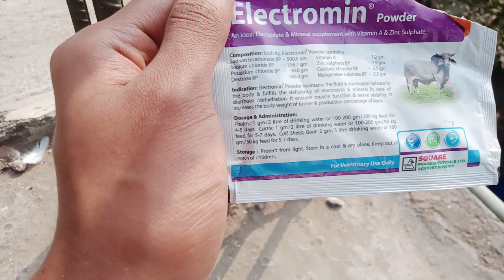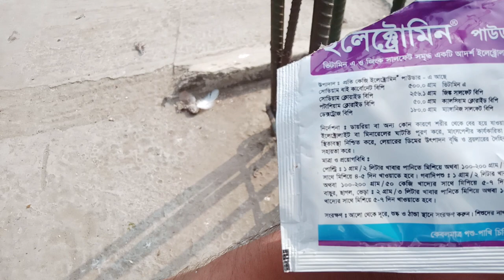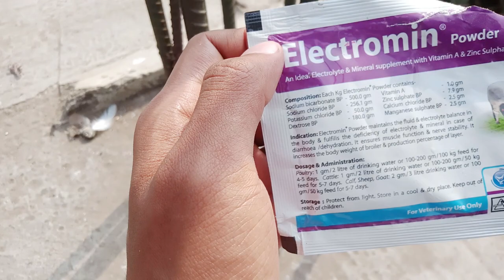কবুতর প্রেমীদের জন্য খুবই গুরুত্বপূর্ণ | electromin powder | Pigeon tips by Teach Al-amin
Important video links here ►►
Please avoid other methods of copying or duplicating the video, and help us support anti-piracy measures in any way you can. Thank you - Teach Al-amin